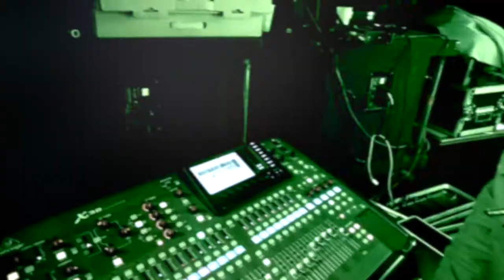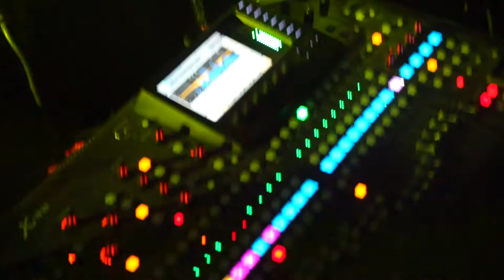Grupo Invento- Safari Nightclub (Oklahoma City)